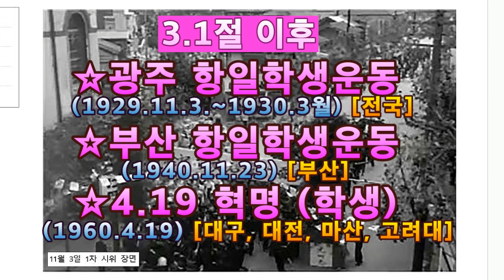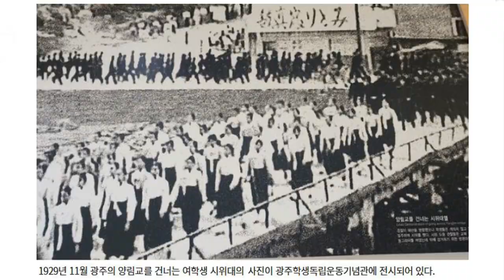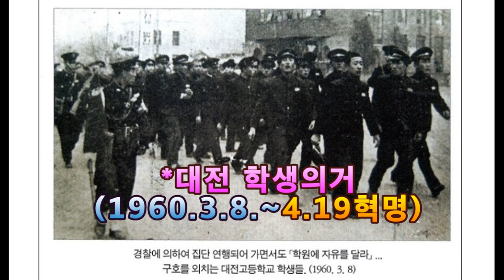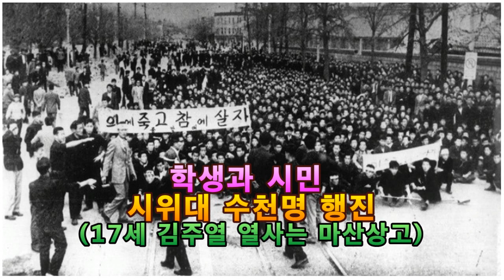[민족정기 연구 6] [불타는 청춘] Hyonsha Ahn Taesik(안태식)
3.1절 이후
☆광주 항일학생운동 (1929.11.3.~1930.3월) [전국]
☆부산 항일학생운동 (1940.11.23.) [부산]
☆4.19 혁명(학생) (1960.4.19.) [대구, 대전, 마산, 고려대]

광주 항일학생 운동의 발단:
광주 발 나주 도착 열차 출구에서
일본인 남학생들이
한국 여학생들의 댕기를 잡으며
괴롭히기 시작했다
박준채 학생이 제지하며
격투가 시작됐다

나주역 광장에서
단체 싸움으로 번졌다
일본 경찰이 일방적으로
한국 학생들을 구타하며
일본 학생들을 옹호했다
이 상황이 알려지면서
학생들은
정의감(正義感)이 불탔다

광주, 목포, 나주 등의
지역에서 시위가 일어났다

12월과 다음해 1월에는
서울 등 전국에서
학생운동이 전개되었다

3.1절 이후
학생운동 최대규모
전국 194개 학교
5만4,000여 명의 학생 참여
(전국 중·고등학생의 60%)

광주 학생들은
학생비밀결사 조직의
‘성진회’와
‘소녀회’를 결성하고
항일 투쟁 활동을 했다

독서회 등의 각종 단체와
신간회 등이
광주학생운동과 함께 하였다

☆부산 항일학생운동
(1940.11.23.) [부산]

경남경기대회에서
일본인 심판
노다이의 부당 행위에
항의하여 일어난 항일학생운동
한국인 학생 200여 명 체포
주모자 15명이 구속 기소

대구 학생의거
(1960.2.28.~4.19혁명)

이승만 독재에 항거
대구1,200여명의 학생 시위
이후 3·15 마산 의거와
4·19 혁명으로 이어졌다

*대전 학생의거
(1960.3.8.~4.19혁명)

고등학생 1,000여명의
주도로 일어난 학생의거

*마산 학생의거
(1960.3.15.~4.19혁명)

학생과 시민
시위대 수천명 행진
(17세 김주열 열사는 마산상고)

*고려대학생 평화시위
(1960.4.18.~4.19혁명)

18일 오후 1시
3천여 명의
고려대 학생들이
국회의사당 앞에서 농성하였다

청춘을 분노하게 하지마라

[민족정기 연구 6]
[불타는 청춘]
Hyonsha Ahn Taesik